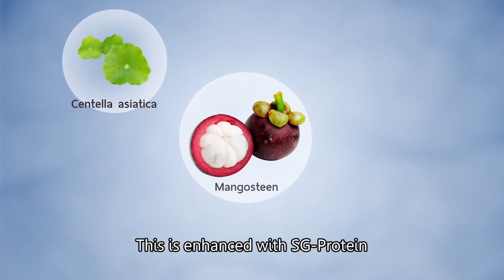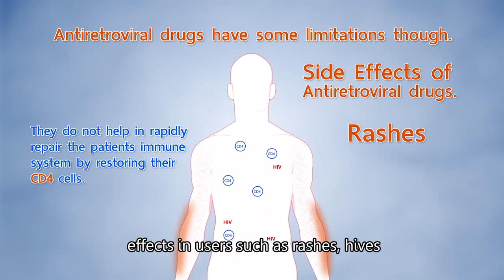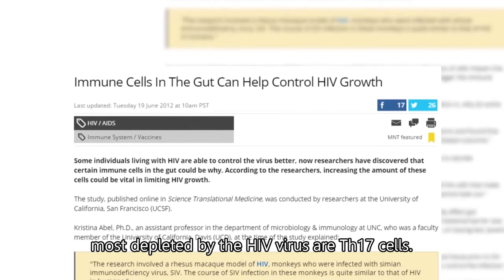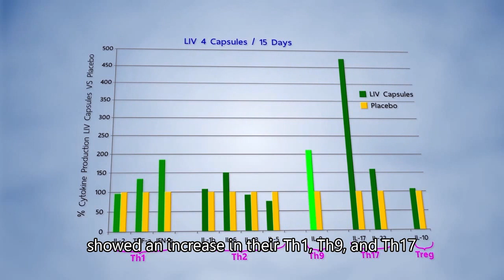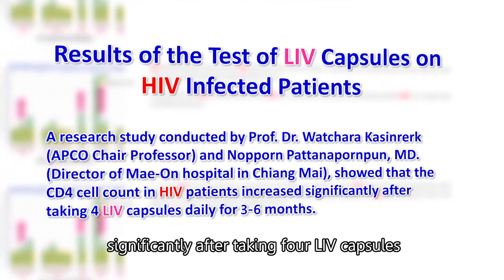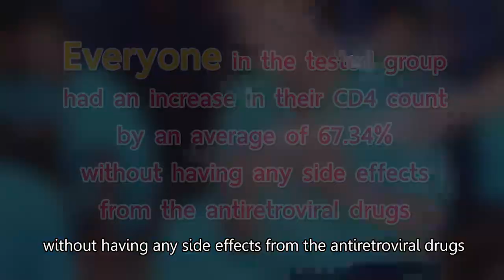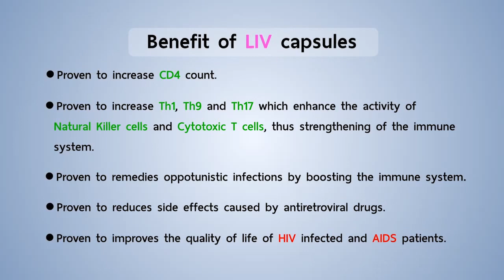Boosting immunity in relation to HIV treatment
More info about APCOcap or LIV Capsules or option to purchase

The LIV capsule is a product that helps increase the body’s immunity particularly by increasing T Helper cells. It can therefore improve life quality of patients with low immune system such as those associated with HIV.

The LIV capsule is a product originating from a research done under the supervision of Professor Pichaet Wiriyachitra, PhD., F.R.A.C.I and the research team from the Asian Phytoceuticals Public Company Limited, a company that specialized in natural plant and botanical extracts research for more than 37 years.